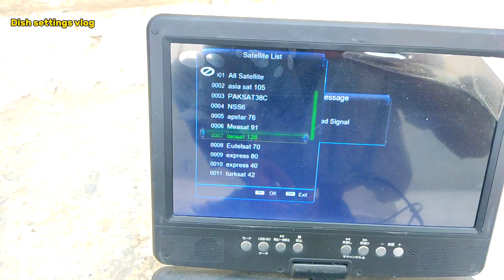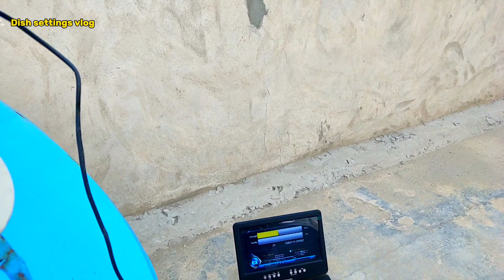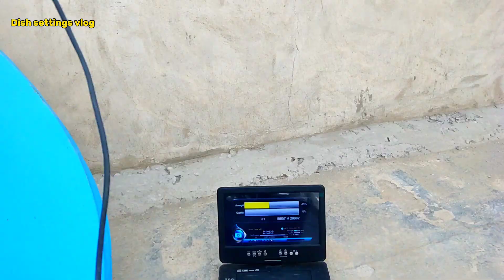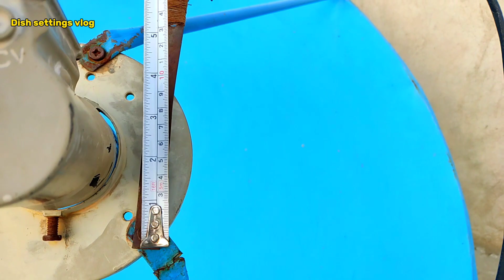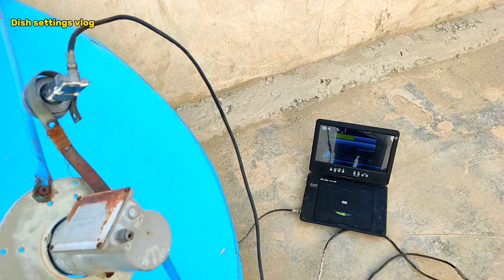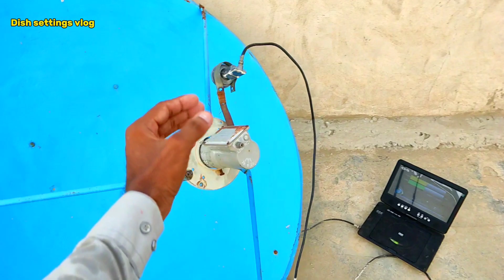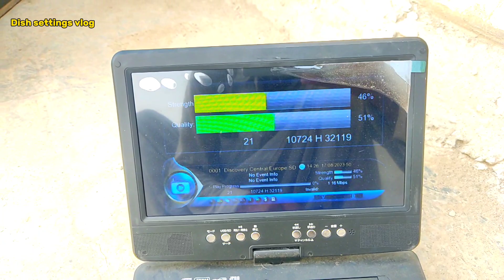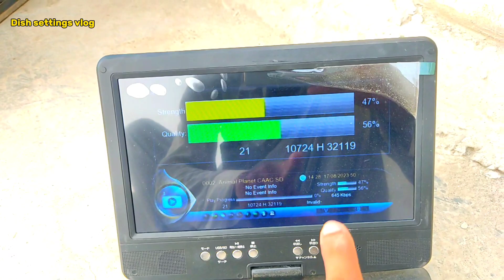eutalsat 21 Best dish settings|how to set eutelsat 21 e on 4 feet dish|Paksat38e with eutalsat 21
how to set eutelsat 21 e on 4 feet dish

Paksat38e side lnb eutalsat 21

21e dish settings

Paksat38e

eutalsat 21

dish settings

how to set eutelsat 21